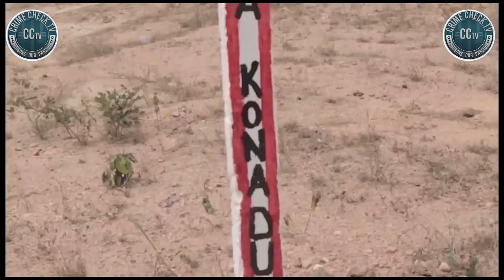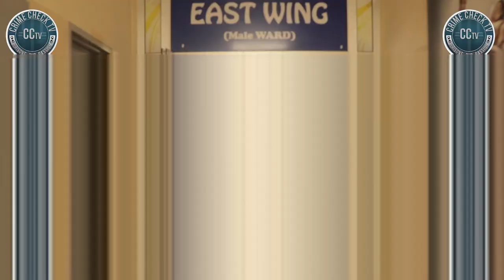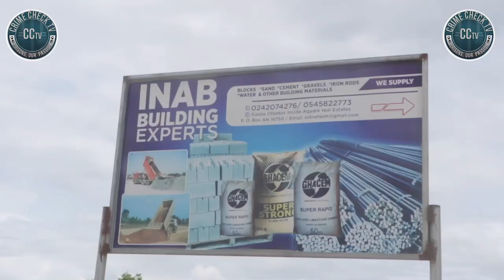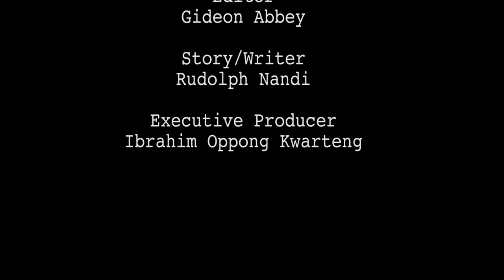WILL DERRICK SURVIVE AT KORLE BU? GOD HELP THIS YOUNG MAN.